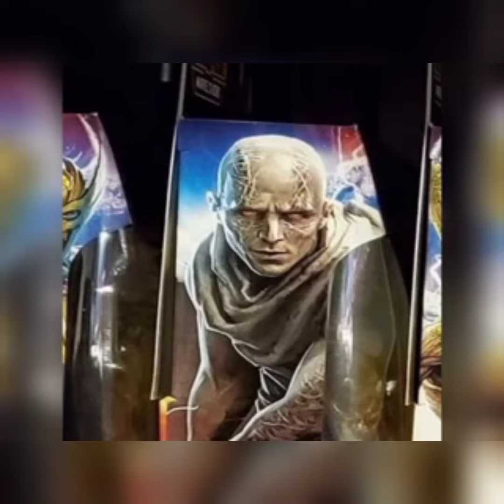christian bale is playing Gorr the God Butcher